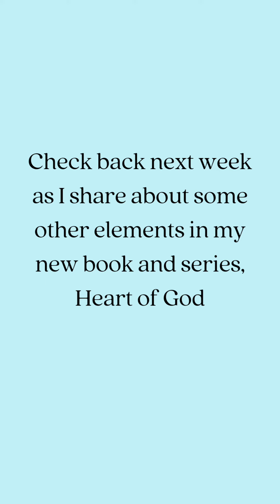Heart of God Meet the Characters: Introduction to Peters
Meet Peters, a supporting character in the series Heart of God